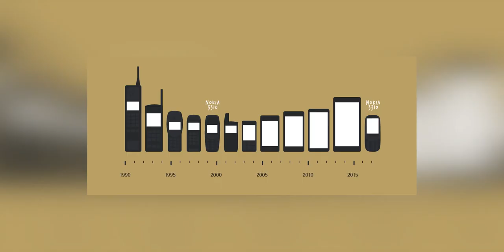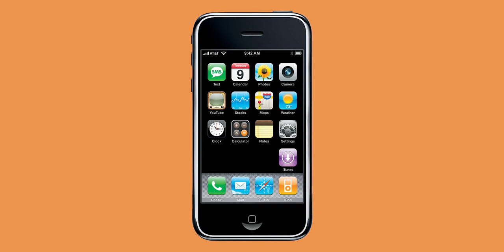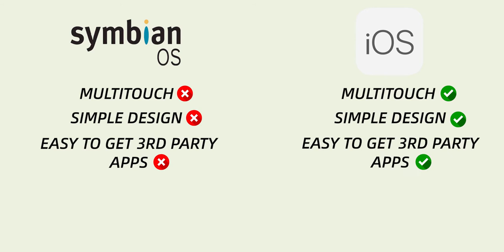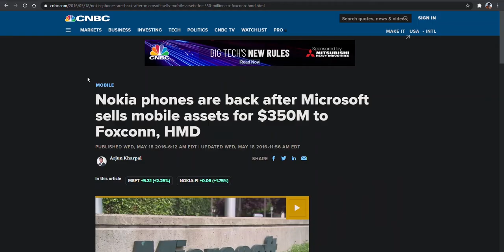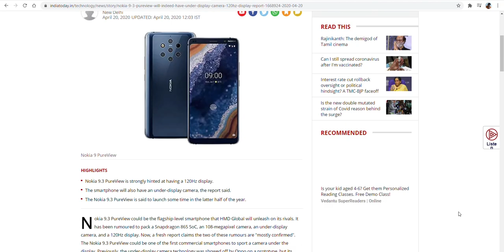History of NOKIA | The rise and fall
This video is going to tell you about the history of Nokia and how the tech giant Nokia fell from the top and how Nokia is trying to climb back up. this video also shows unique Nokia phones with unique features and info about the latest Nokia event set to occur on 8th of April 2021.